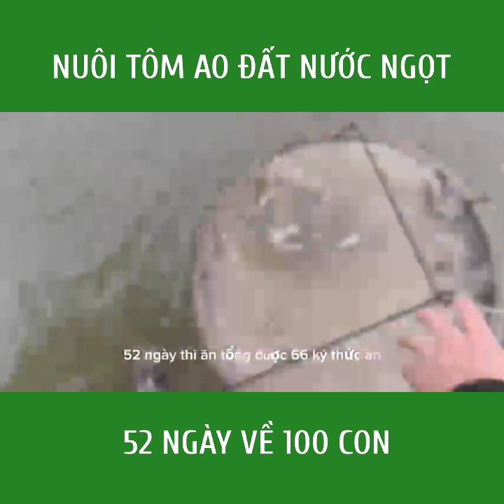NUÔI TÔM TRÊN AO NƯỚC NGỌT CÓ THÀNH CÔNG KHÔNG ? |Trần Quang Huy Official